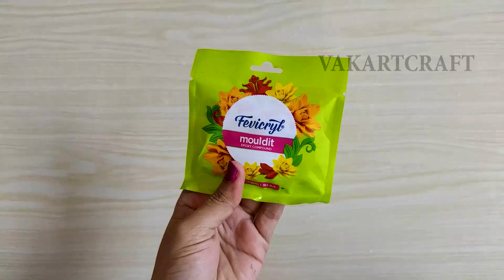Easy Empty Colour Bottle Craft | Bottle Craft Ideas | DIY Home Decor Ideas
MATERIAL USED :
Empty Colour Bottle
Fevicryl Mouldit Clay
Acrylic Colours
Talcum Powder